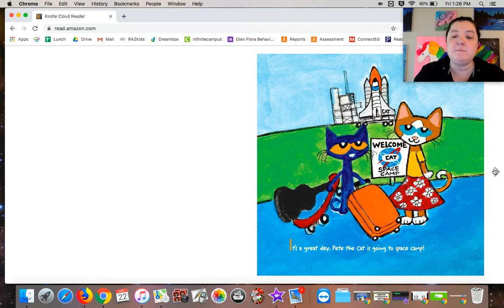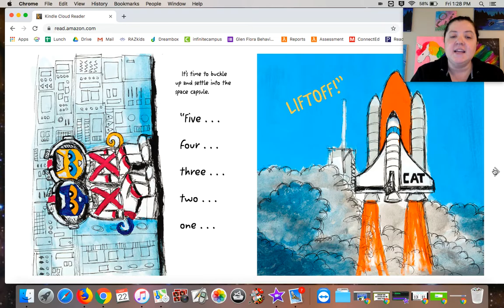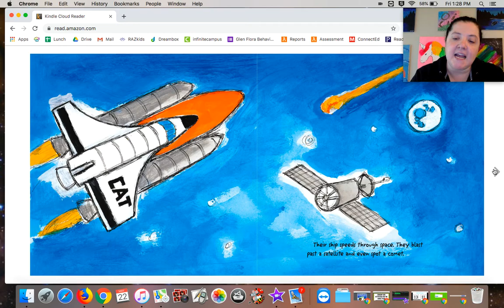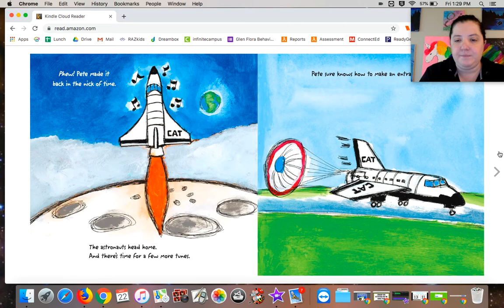Read Aloud (Wednesday) - Pete the Cat Out of This World!